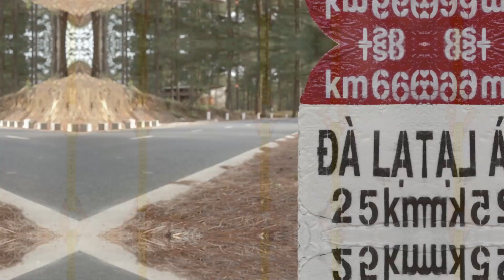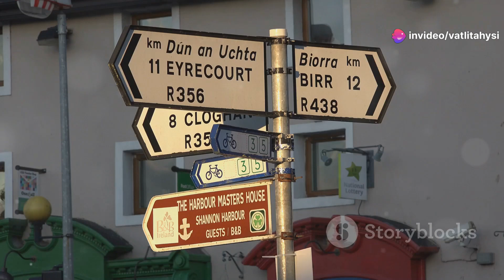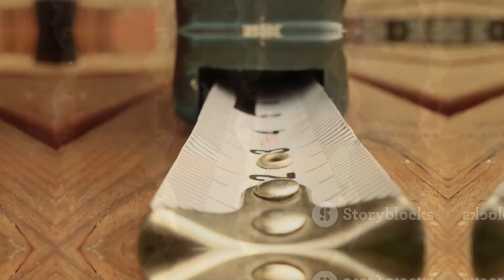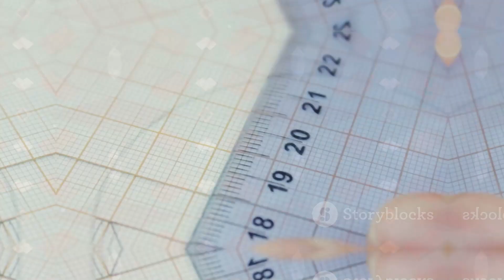B5-KHTN6 - Đo độ dài và thể tích